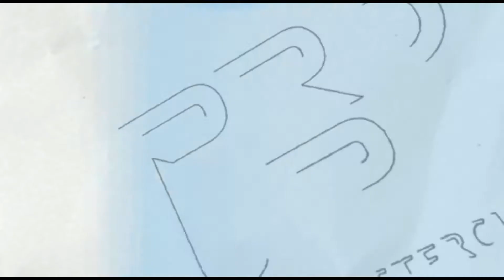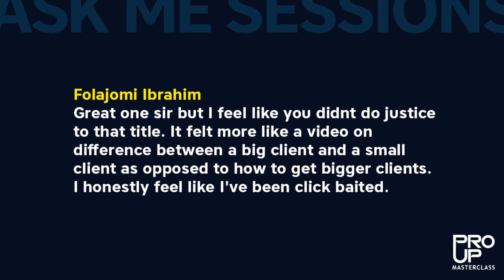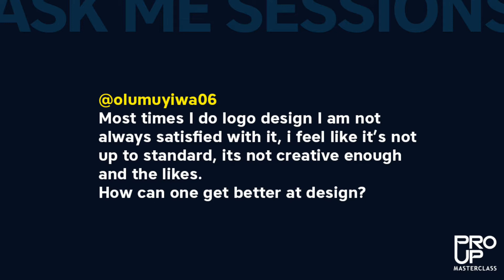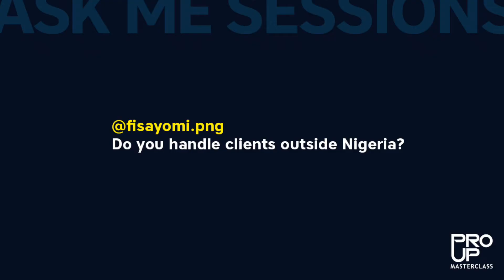ProUp Masterclass Design Q&A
In this video, I answer design questions ranging from how to improve your design skills to taking on international clients, and also, the place of formal design education.

If you have a topic you would like me to make a video about, please leave it in the comment section.

If you have any questions, comments or suggestions please leave them in the comments.